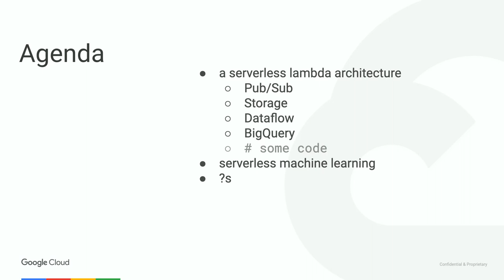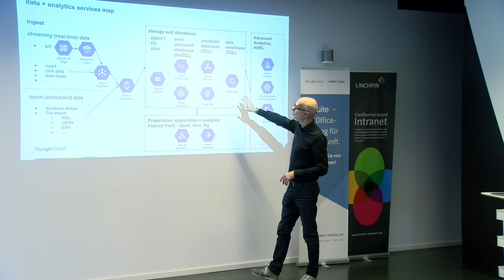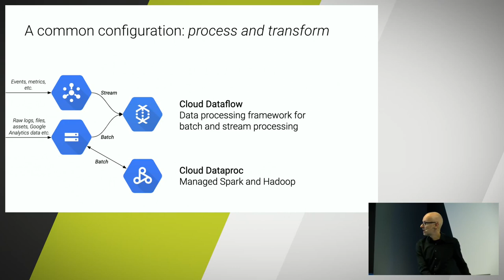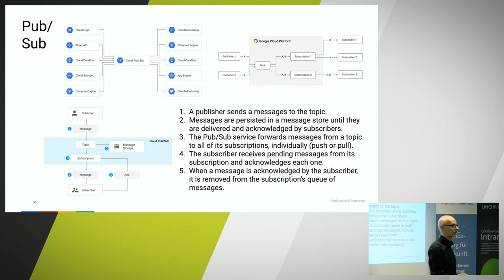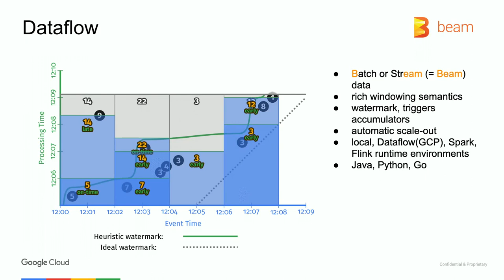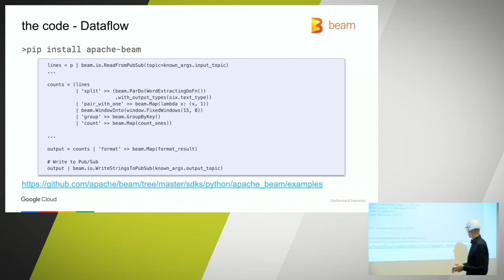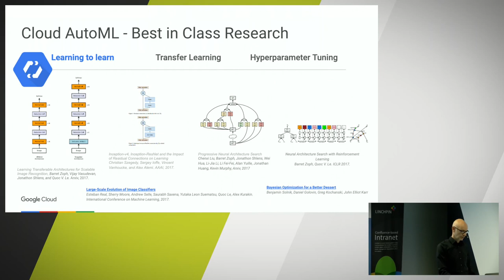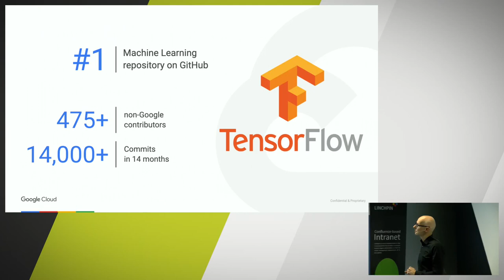Serverless Analytics auf der Google Cloud Platform - Serverless Lambda Architecture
Eric Ballnath von Google erzählt uns etwas über "Serverless Analytics" und wie man schnell von Daten zu Einsichten kommen kann, ohne sich dabei um Infrastruktur kümmern zu müssen. Dabei zeigt er, wie man eine Serverlose Lambda Architektur aufbauen kann unter Verwendung der Services Pub/Sub, Storage, Dataflow und BigQuery. Außerdem geht Eric noch auf Serverless Machine Learning ein.